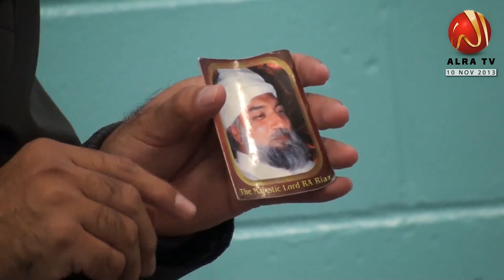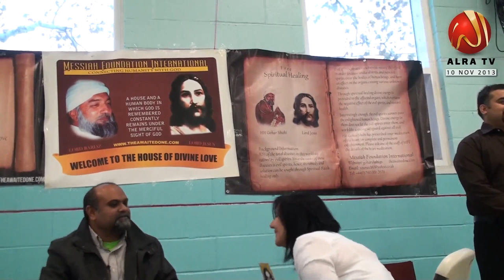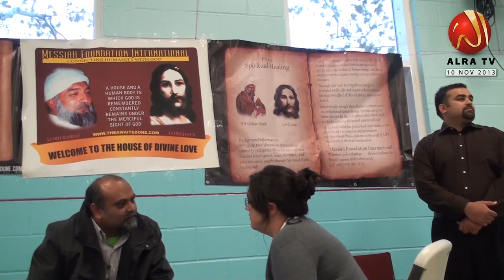Lecture in Toronto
English subtitles have also been added to the video. To view them, ensure that you have 'Captions' enabled on YouTube.

His Holiness Younus AlGohar's lecture on the Goharian Philosophy of Divine Love and Global Peace on November 9th, 2013 in Toronto, Canada. In this video, His Holiness also answers questions from the audience in lengthy detail.

If you would like to ask His Holiness Younus AlGohar a question on Twitter, include 'askYounusAlGohar' in your tweet.